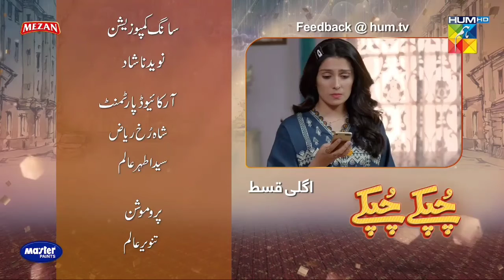Chupke Chupke Episode 28 Promo Funny Mistakes | Hum Tv Drama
Chupke Chupke Episode 28 Funny Mistakes- Chupke Chupke Episode 27 Promo | Hum Tv Drama

Chupke Chupke Episode 28 Funny Mistakes- Chupke Chupke Episode 28 Promo | Hum Tv Drama

Filmi​ Mistakes